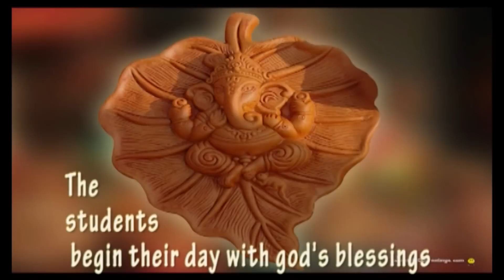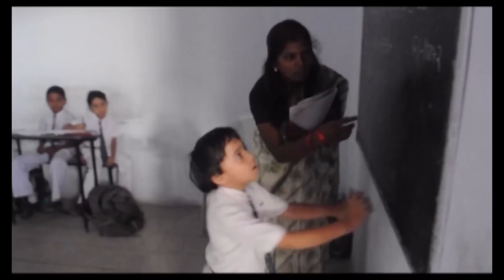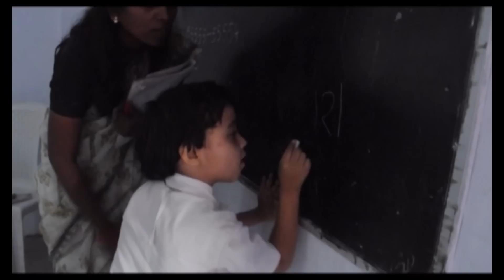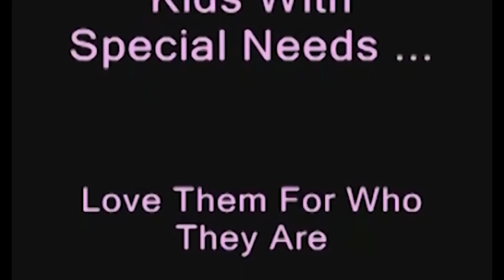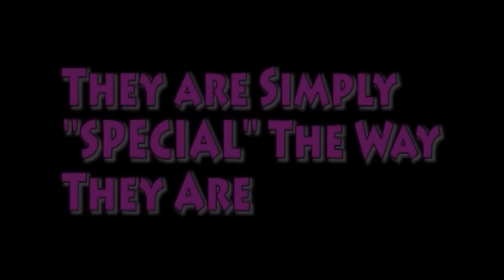A day with Special Children - Documentary Film Shri Ram Vidyalaya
This is my First ever Documentary Film about Special children who have learning difficulties.
This school ShriRam Vidyalaya is one such institution where such children are taught in very rare and unique manner.
Usually the specially abled children have separate schools dedicated to educating them. But the Shriram Vidyalaya which was started in 1999 in Ahmedabad in Gujarat, India as purpose to built to integrate the specially abled kids with mainstream students. Combining the former with general students is found to help boost the confidence of the specially abled children and also help the special kids develop bonds with the other normal students.
Sincere thanks to - sanjiv sir and shashi mam

Directed | Vaibhav Srivastava
             |  Amit Mishra

Editing | Nikul Joshi
Help n support | Harshwardhan

SONGS used |
-Instrumental-Ishan'S Theme", sound recording administered by Tseries Music
-"Lata Mangeshkar-Shree Ramchandra Kripalu Bhajman", sound recording administered by:UMG
-"Traditional-We Gather Together with Ocean and Distant Thunder", sound recording administered by:CDbaby